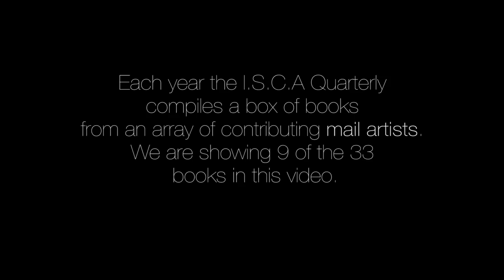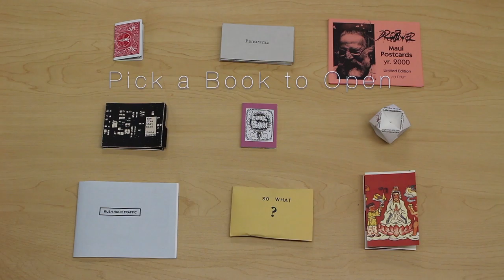Mail Art Interactive Unboxing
With the click of your mouse, explore nine of the 33 books included in the I.S.C.A 15th Annual Bookworks Issue! Each book is handmade by an array of mail artists. Stop by the Clarence Ward Art Library to experience all of the books from the issue and from our twelve other issues on collection!
Video by Josh Blankfield